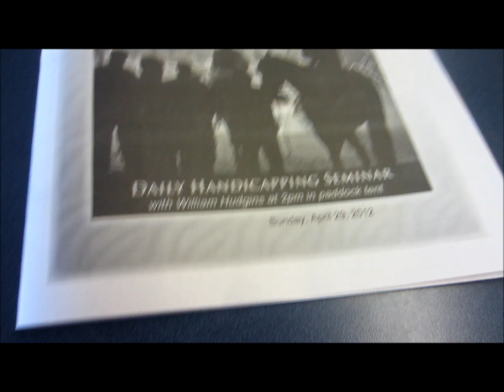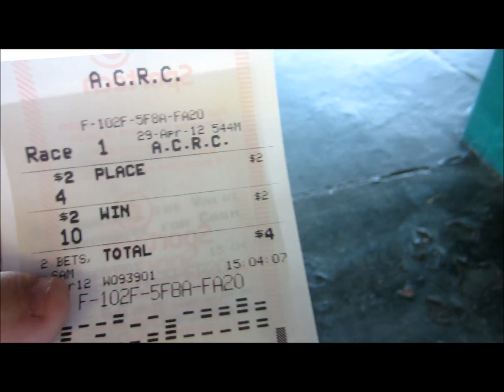A MIDGET'S DAY (CHUCK LOVE) at the RACE TRACK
Here is my day at the Atlantic City Race Course! I got to go behind the fence and pet a couple of horses and get pics with them. It was pretty cool.